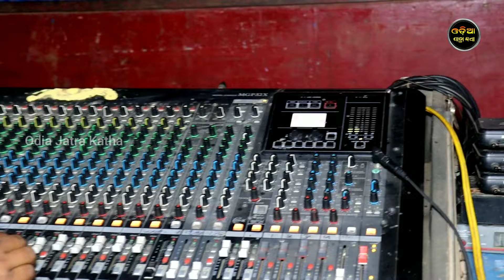Rinku Sound Operator/ Baneswari Gananatya/ Odia Jatra Katha/ Special Interview ସାକ୍ଷାତକାର